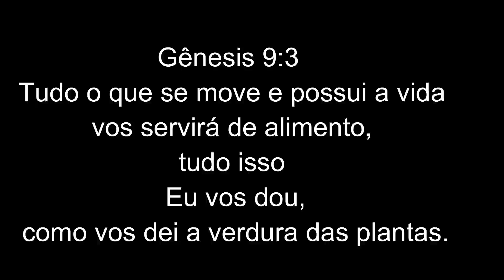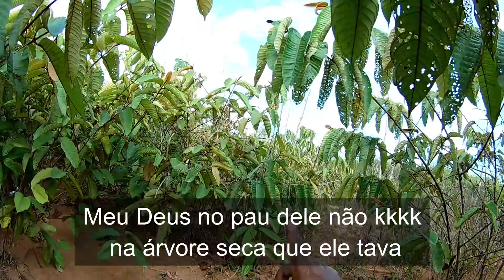Voltando na matinha com estilingue (vídeo longo poucos abates)